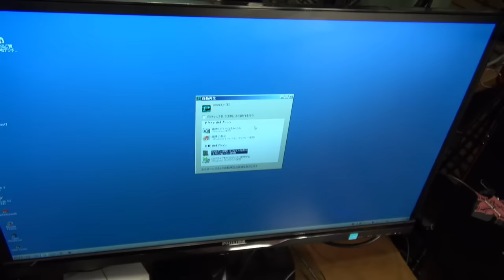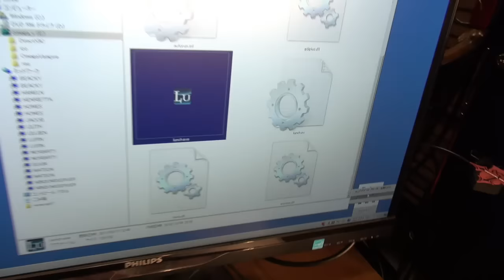【PC編】オメガヴァンパイアUSB版紹介ムービー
2016年12月2日（金）発売予定の新感覚ヴァンパイアＢＬゲーム
『オメガヴァンパイア』のUSB版パッケージの使用方法を
プロデューサー風之宮そのえ氏、自らが紹介！

DVD・USB版共にインストールなしで起動。
USB版は差し込むだけでスグに遊べちゃうスグレモノ！
ゲームプレイ画面も特別にチラ見せしちゃいます！！

【対応ハード】
WindowsXP/vista/7/8/8.1/10

オメガバース×ヴァンパイア

BL界で話題の“オメガバース”要素を取り入れた新感覚ヴァンパイアＳＦ。
舞台は、２０ＸＸ年、横浜。ヴァンパイアと人間が危うく共存する世界。
主人公・刑一は、新薬の副作用でβからΩに属性が変化し、半ヴァンパイアとなる……

血の衝動と、生存を賭けた戦いを描く、新感覚ヴァンパイアBLゲーム！

【あらすじ】
20ＸＸ年、横浜。
闇に生きていたヴァンパイアが、人類との共存を始めた時代。

主人公・守矢刑一は事故に遭い、瀕死の重傷を負う。
親友の碧井刹那が使用した
ヴァンパイアの超回復力を利用した新薬で一命を取りとめるも、
副作用によりβ属性からΩ属性へと変化してしまった。

Ωとなった刑一のフェロモンはヴァンパイア達を惹きつける。
ある日刑一は、彼らに襲われ危ない所を
α属性のヴァンパイア・大泉源馬に救われる。
ヴァンパイア嫌いの刑一は、源馬を拒絶するが、
自らも血を求める半ヴァンパイアとなっていた……

「くそ……オレは一体どうなったんだよ！！」

【キャスト】
突然ヴァンパイアになっちゃった！？　困った系男子主人公
守矢 刑一　　　　　　　　　　　CV：佐和真中

スーパーダーリン系オカン・ヴァンパイア
大泉 源馬　　　　　　　　　　　CV：城ヶ崎仁

刑一に冷たいツンデレワンコ
静流 白狼　　　　　　　　　　　CV： 蒼井夕真

刑一の保護者・変態眼鏡研究者
碧井 刹那　　　　　　　　　　　CV： 花咲皇児

オレ最強！　オレ様ドSヴァンパイア
ハインリヒ・シェレンベルク　　CV：黒瀬鷹

有村 戒 ｃｖ：真野大
渋川辰之介 ｃｖ：黒井勇
熊打猛 ｃｖ：蝶華無悟
古谷宏 ｃｖ：雨冠類

谷友騎 ｃｖ：源龍真
豪沢義介 ｃｖ：大野剣
不渡春来 ｃｖ：里仲予

【主題歌】
「衝動ケロイド・ヒロイック」
作詞：菜摘かんな
作曲：鈴葉ユミ
歌：守矢刑一

【スタッフ】
企画原案・プロデューサー： 風之宮そのえ
ディレクター：菜摘かんな
原画：らんぷみ
シナリオ：菜摘かんな／雪薄／風之宮そのえ